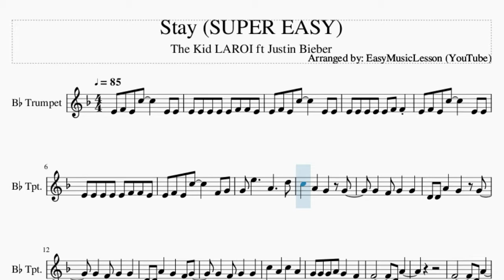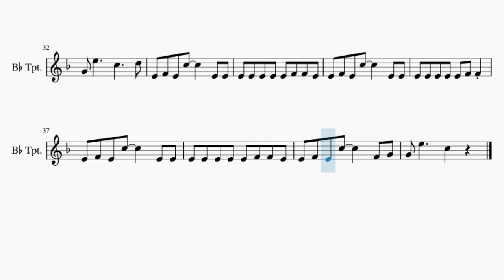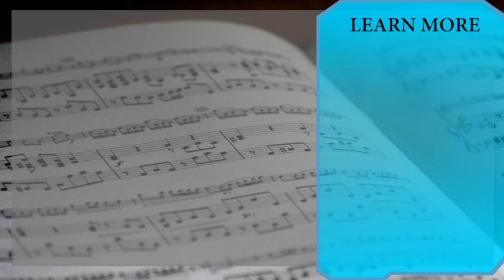SUPER EASY Trumpet Sheet Music: How to play Stay by The Kid LAROI ft Justin Bieber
Here is a sheet music/tab video on the song Stay (SUPER EASY) by The Kid LAROI ft Justin Bieber on the trumpet. A trumpet sheet music arrangement which is transposed to notes that are easily played by trumpet, for the song Stay (SUPER EASY) by The Kid LAROI ft Justin Bieber.

EasyMusicLesson teaches you to play the your favorite instrument, through well-arranged sheet music so that you too can learn how to play Stay (SUPER EASY) by The Kid LAROI ft Justin Bieber on the trumpet as fast as you can. A trumpet sheet music with backing tracks to help your play the song better.

Chords of Trumpet arrangement:
Ab Maj   Bb Maj   C Min   G Min   Ab Maj   Bb Maj   C Min   G Min
Ab Maj   Bb Maj   C Min   G Min   Ab Maj   Bb Maj   C Min   Ab Maj
Bb Maj   C Min   G Min   Ab Maj   Bb Maj   C Min   G Min   Ab Maj
Bb Maj   C Min   G Min   Ab Maj   Bb Maj   C Min

Melody notes of Trumpet:
E4 F4 E4 C5     E4 E4
E4 E4 E4 E4 E4 F4 F4 E4
E4 E4 E4 E4 E4 F4 F4
E4 F4 E4 C5     F4 G4
G4 E5     A4     D5
D4 D4 A4   G4   G4
G4   F4 G4   G4
D4 D4 A4   G4   F4 G4